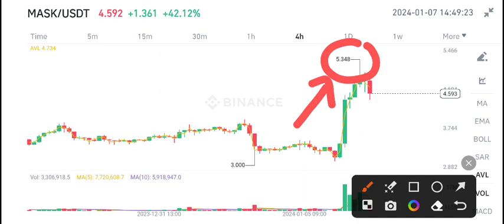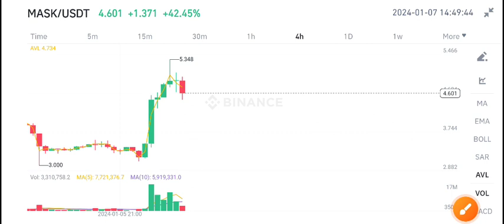Mask coin Today News! Mask Price Prediction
Queries Solved:
1.  today target
2.  price today
3.  price prediction
4.  token today target

mask coin,mask network,best web 3.0 project,altcoins,best altcoin to invest in 2022,mask coin in hindi,mask coin tradingview,mask coin crypto,mask coin binance,mask coin all time high,mask coin news,mask coin news today,mask coin price prediction,altcoin to by today,best web3 coin,best web3 coin in 2022, mask Future Trading signals 100% accurate

Queries Solved:
1.  today target
2.  price today
3.  price prediction
4.  token today target